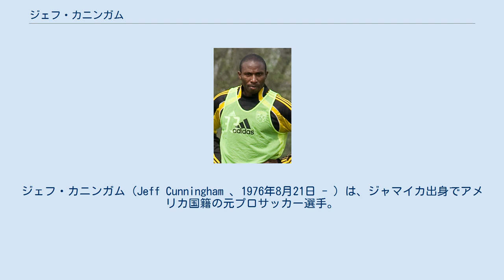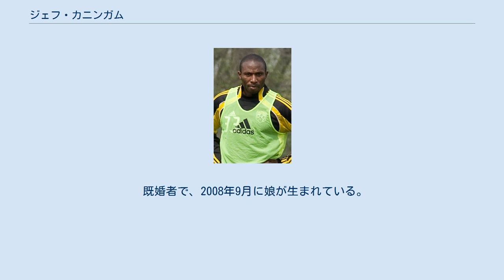ジェフ・カニンガム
レアル・ソルトレイクの選手
ジェフ・カニンガム（Jeff Cunningham 、1976年8月21日 - ）は、ジャマイカ出身でアメリカ国籍の元プロサッカー選手。
 1998年のMLSカレッジドラフトで、コロンバス・クルーの1位指名を受け入団。
2002年シーズンは16ゴール5アシストの好成績を収め、MLSベストイレブンに選出された。
 2005年、2006年のMLSスーパードラフト1位指名権とのトレードでコロラド・ラピッズに移籍。
 2006年、クリント・マティスとのトレードでレアル・ソルトレイクに移籍。
このシーズンは16ゴール11アシストの大活躍で、得点王とベストイレブンを獲得した。
 2007年5月22日、アレコ・エスカンダリアン＋2008年のMLSスーパードラフト1位指名権とのトレードでトロントFCに移籍。
 2008年8月8日、2009年のMLSスーパードラフト3位指名権とのトレードでFCダラスに移籍。
2009年シーズンは17ゴールを挙げ、自身2度目となるMLS得点王を獲得した。
 2010年12月15日、MLS再エントリードラフトの2巡目で古巣コロンバス・クルーに指名された。
 2011年にもMLS再エントリードラフトに参加したが、どのクラブにも指名されなかった。
2012年1月、グアテマラのCSDコムニカシオネスと契約を締結。
 2012年7月23日、NASLのサンアントニオ・スコーピオンズにフリーで加入。
 1999年にジャマイカ代表デビューを果たしたが、のちにアメリカ合衆国代表への鞍替えを決断。
2001年12月9日の韓国代表戦でアメリカ合衆国代表デビュー。
 2005年の選出から長期にわたって代表から遠ざかったが、2009年11月のボスニア・ヘルツェゴビナ代表及びデンマーク代表戦で約4年ぶりに代表復帰を果たした。
そして同デンマーク代表戦で代表初ゴールを決めた。
 ジャマイカのモンテゴ・ベイで生まれ、14歳の時にフロリダ州シトラス郡のクリスタル・リバーという町に移住した。
 2001年11月にアメリカ合衆国に帰化。
 既婚者で、2008年9月に娘が生まれている。